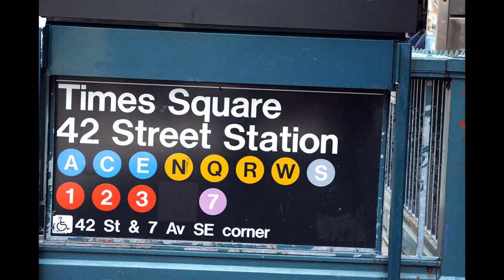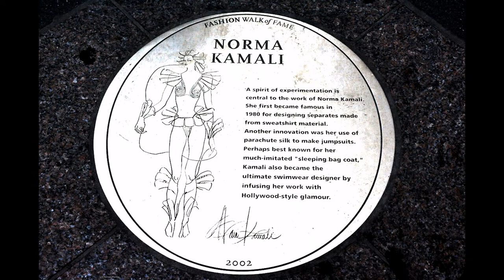©HDFashionAvenueNewYork2008PhotoPhotoPeintureAnciauxMartinePenséesA.ThomasPeoplemédiafilmPARIS2018©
13/10/2019
voir ou revoir

28/8/2019
la mode un fabuleux outil dans l'innovation, le problème pour les femmes qui aiment la mode très peu ont la possiblité de la suivre.A.T
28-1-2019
la mode emprunte des décors glamour
comme dans les films d'amour   A.T.
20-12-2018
La mode haute couture, c'est créer son parfum, une note de finesse encore plus touchante, avec le vétement, comme une perfection dans le détail du glamour, et l'art de séduire
Dior, Armani, Lempicka ,Gaultier,guerlain,kenzo,chanel;yves saint laurent,mugler,
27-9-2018 nous sommes en plein défilés de mode en effet, pour les mordus de la mode voici les dates de la fashion week à Paris, en français semaine de la mode
Calendrier des défilés - Fédération de la Haute Couture et de la Mode
Traduire cette page
Les Calendriers. 24/09/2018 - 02/10/2018 ... Haute Couture. Automne/Hiver 2018/19
PRESENTATION©HDFashion Avenue-New-York 2008
 Photo&Photo-Peinture Anciaux Martine Pensées Thomas André Music,MondeTvWEBPeopleMédia©
THOMAS ANDRE,poète,écrivain MARTINE ANCIAUX,photographe d’art,
créatricephoto-peinture,creatorphotopainting,artphotographer
7th Avenue (Fashion Avenue)
Si vous êtes une victime de la mode, la 7th Avenue
est faite pour vous ! Entre la 34th Street et la 39th Street,
 l'avenue regroupe les boutiques qui font et défont les modes.
 C’est le lieu immanquable de la mode
©LA MODE POEME DE THOMAS ANDRE©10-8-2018
La mode snobisme, ou élément de richesse,
La signature du couturier, étant le must de la toilette,
Sans nier leurs talents, leurs prix sont exorbitants, loin d’une quelconque sagesse,
Malgré que ces stars de l’habillement soient des vedettes

Comme un secteur, conçu que pour les riches,
 La haute couture, c’est dévoyée de sa fonction première,
Celle qui consiste à habiller, tout le monde, et pas seulement les riches,
Provoquant par ce jeu, une classification par l’argent, se détachant de leurs fonctions premières.

Le vingt et unième siècle, et la mode des modèles anorexiques,
Faisant des gamines, des tops modèles, aux formes atrophiées,
Et par cette attitude, donnant des complexes aux communs des mortels, non anorexiques,
Ces stars des défilés sombrent souvent, dans la drogue, et l’alcool associés.

La force de la télévision, de la publicité,
La répétition de l’image, comme des spots subliminaux,
Interdit la possibilité, de tout un chacun, d’avoir la chance de porter, ces vêtements griffés,
Messieurs les créateurs couturiers, replongez-vous dans les fondamentaux.